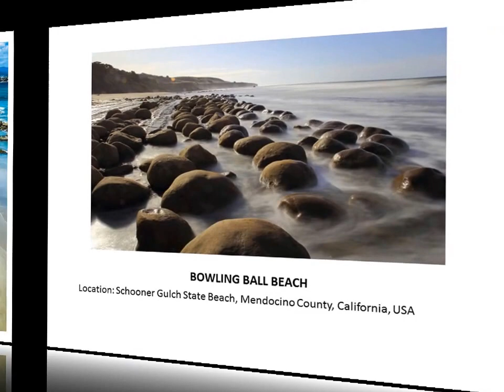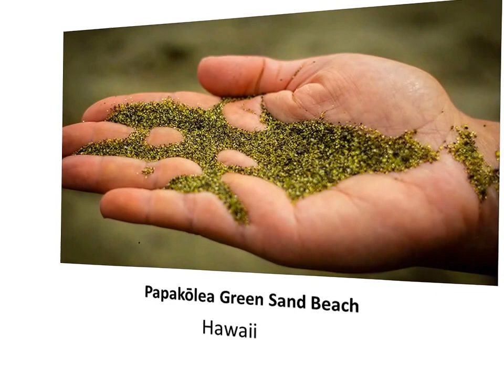THE MOST UNIQUE BEACHES AROUND THE WORLD